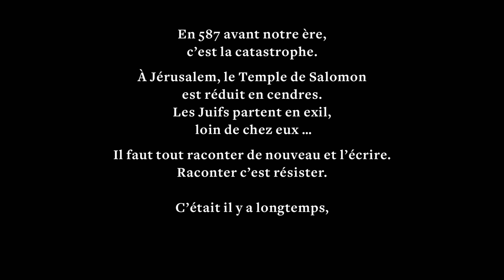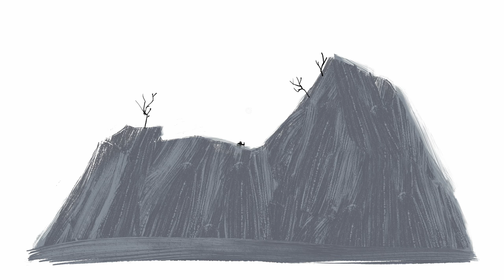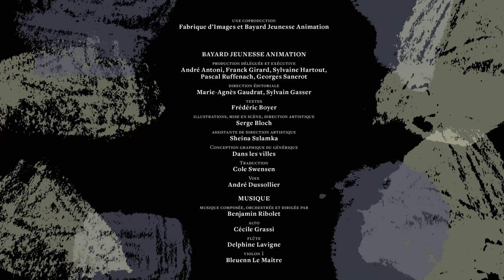Abraham et Isaac ou l’épreuve des liens du sang (EP. 9) - Bible, les récits fondateurs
La même voix mystérieuse demande un jour à Abraham, d’emmener Isaac, son fils adoré, en haut d’une montagne, pour un sacrifice. Le cœur lourd, Abraham obéit et se prépare à sacrifier son fils.